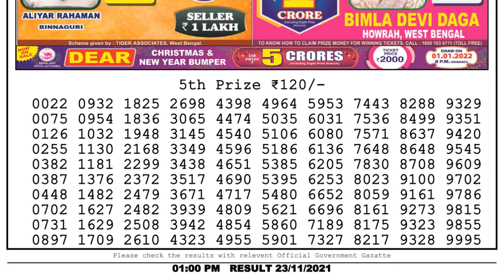Nagaland Lottery Sambad Result | Dear Lottery